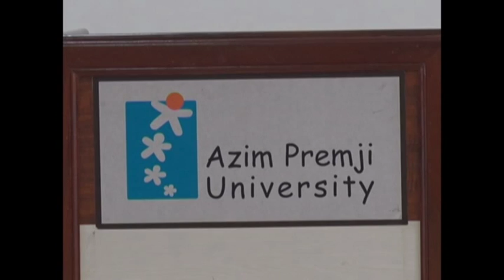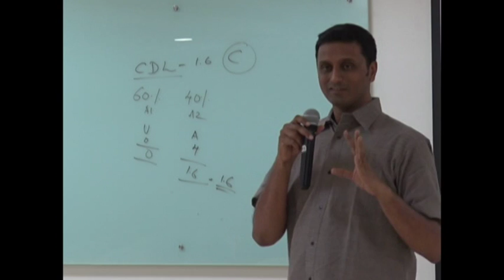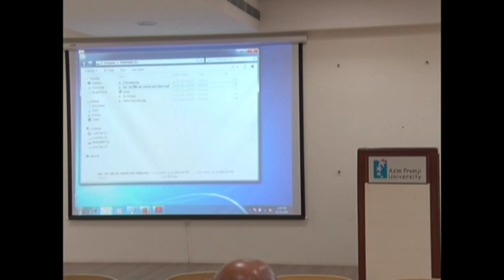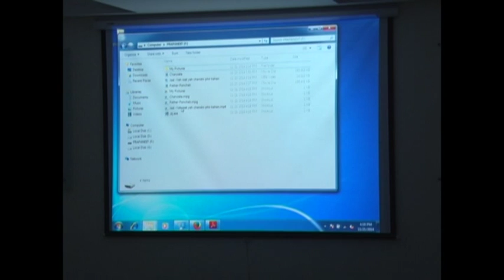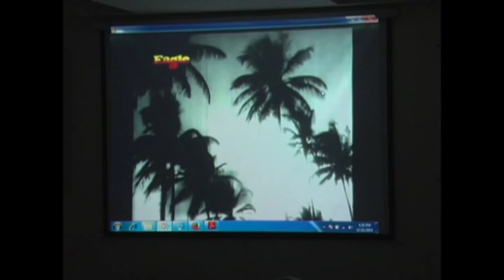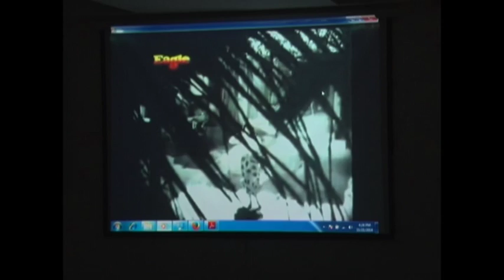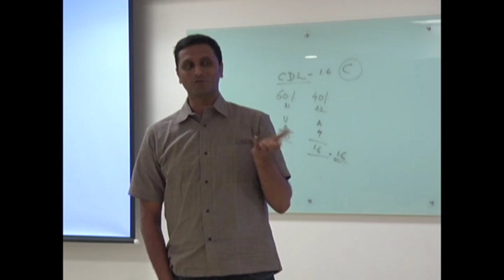A Tribute to V K Murthy [Documentary film screening and panel discussion]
A Tribute to V K Murthy [Documentary film screening and panel discussion] by panelists Uma Rao and GS Bhaskar at Azim Premji University, Bangalore.

A Note on VK Murthy:
 VK Murthy is a legendary cinematographer who is known especially for his work on the films of Guru Dutt. A few of these examples include, Mr and Mrs 55, Sahib Bibi aur Gulam and Aar Paar. He won widespread acclaim for his innovative use of light in Guru Dutt’s Pyaasa and Kaagaz ke Phool, the first cinemascope film made in India. VK Murthy did the camerawork for other major films like Pakeezah and Shyam Benegal’s Bharat Ek Khoj and Govind Nihalani’s Tamas.  Born in Mysore in 1923, he obtained a diploma in film making at Sri Jayachamarajendra Polytechnic Institute, Bangalore in 1946. Recipient of numerous prestigious awards, he was the first cinematographer to win the Dadasaheb Phalke Award (2008), the highest award given by the Government of India in recognition of achievements in the field of cinema.

 A Note on the Panelists:
Uma Rao is a well known modern Kannada writer. Her publications include, Agastya, Kadala Haadi & Ceylon Susheela (short story collections), Nooru Swara(novel), Rocky Parvathagala Naduve Cabaret (travelogue), Mumbai Diary(Collection of Columns), Avala Surya (translations of Canadian Womens short stories),Vanajammana Seatu (novella) and Bisilu Kolu (Biography of cinematographer V.K.Murthy),and Dalai Lama (A biographical sketch). Having lived in Mumbai for 30 years, she was also active in kannada theatre and worked as a freelance advertising copywriter.  Her weekly column,‘Mumbai Diary” which appeared in Lankesh Patrike was highly popular. Uma, who now lives in Bangalore, has also written, directed and hosted some TV shows. Uma is the winner of Andrews Fellowship for Creative Writing and Arts (1994) from the University of British Columbia, Vancouver,Canada. She has won several awards including the Karnataka Sahitya Academy Award (2006) for Bisilu Kolu and the H.V.Savithramma Birth Centenary Award for Ceylon Susheela (2014).

GS Bhaskar is a reputed cinematographer.